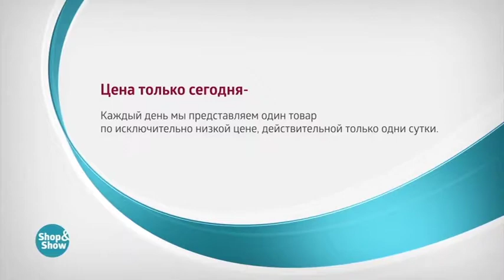Смартфон INOI2LITE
Обзор на товар Смартфон INOI2LITE